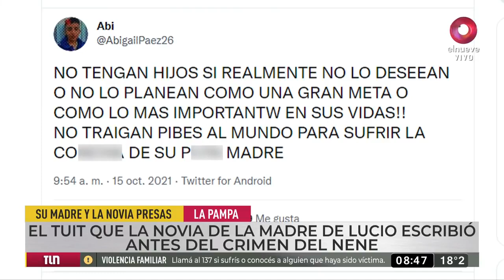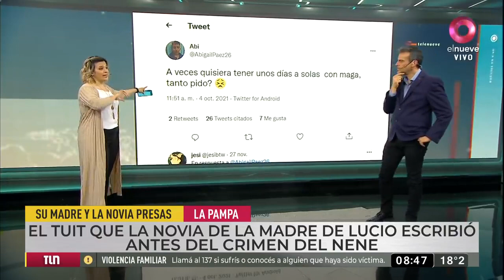El terrible mensaje que escribió la novia de la mamá de Lucio Dupuy antes del asesinato.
» Apoya al canal - Support me